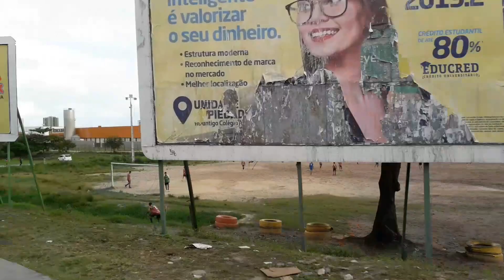MERCADO DAS MANGUEIRA PRAZERES JABOATÃO DOS GUARARAPES RECIFE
neste vídeo falo que vou ao mercado das Mangueiras Prazeres Jaboatão dos Guararapes Recife Pernambuco à procura de um carregador para minha câmera que ganhei do meu amigo ele viu que gravo vídeo para o YouTube com celular e me deu uma câmera mas faltava o carregador da câmera a resolver í de bike até o mercado da Mangueira à procura de um carregador para minha câmera que ganhei do meu amigo passei por bastante obstáculos passei de ser atropelado passei de ser assaltado com a minha bike até chegar ao mercado das Mangueira graças a Deus deu tudo certo cheguei no mercado das Mangueiras agora procurando carregador para minha câmera que pena que não conseguiu carregador perguntei em várias  lojinhas eles falaram que não tem resolvi mostrar a vocês os Pé de Manga que tem aqui no mercado das Mangueiras por isso não é mercado das Mangueiras porque aqui tem bastante Pé de Manga acontece feira aqui todos os dias aos domingo é só até meio-dia encontrei até garotas mulheres vendendo coentro está me vendendo mas eu não queria estava procurando aqui no mercado das Mangueira Só carregador para minha câmera no começo ela não queria aparecer no vídeo mas depois ela resolveu aparecer e foi isso Aí gravei um VLOG no mercado das Mangueiras Daí fui embora para casa pedalando com a minha velha bike final fui até a praia de Candeias abraço do seu amigo Givanilson Berg🇧🇷🚴‍♂️